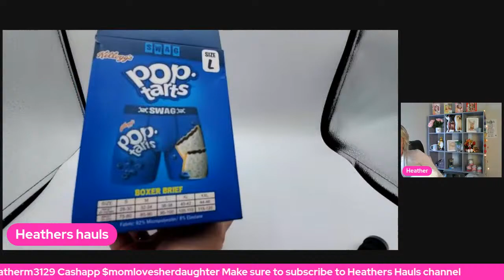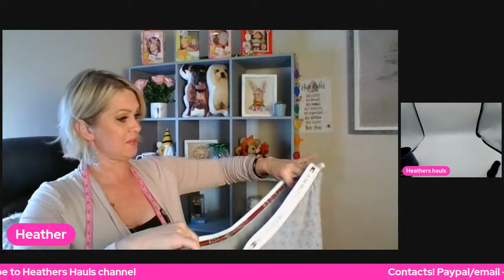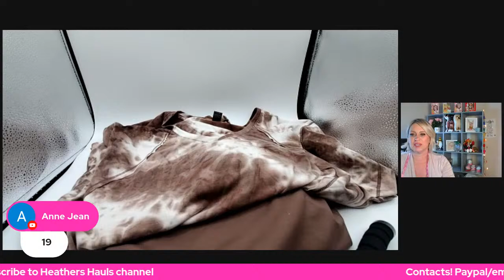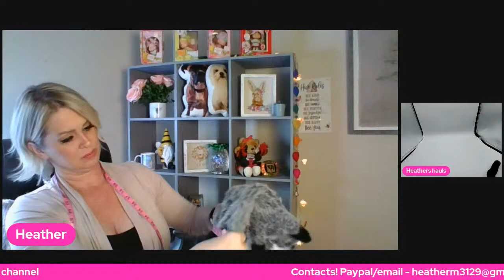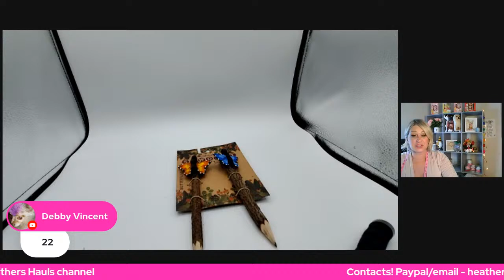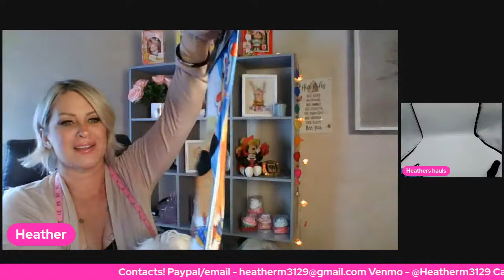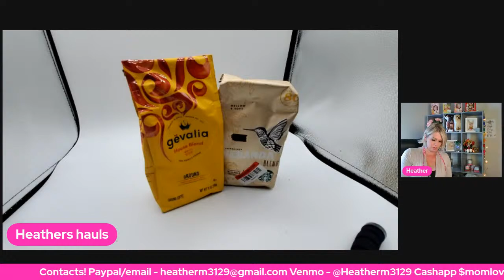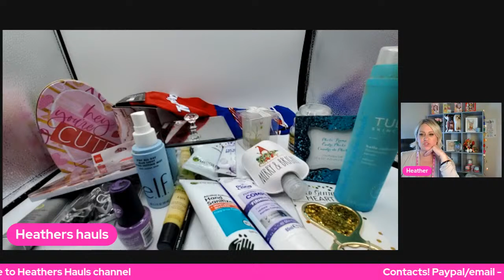***LIVE AUCTION*** MARCH 20 6PM MST UGG COMFORTER SET, COFFEE, COACH WALLETS, BEAUTY, FABRIC